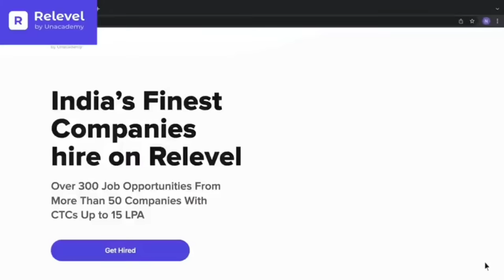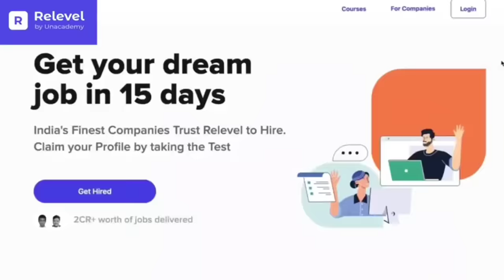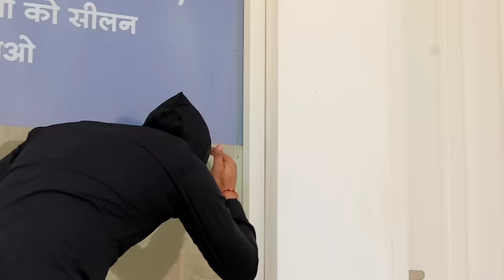Perfume killer (Vine) Lovish Arnaicha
Story & Consept - Team Time fever
Script Writer & Director by - Lovish Arnaicha
Actor - Lovish, Surjeet, Gurjeet, Tejinder, Rajat,
DOP - Umesh Photography
Editor - Rajat Gujjar

Spacial Thanks - Samrat bhawan KKR